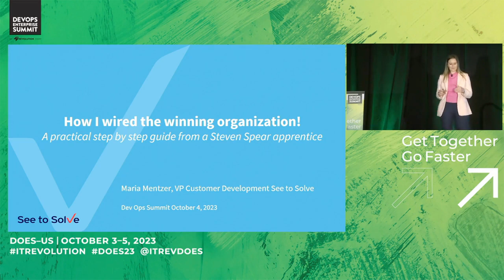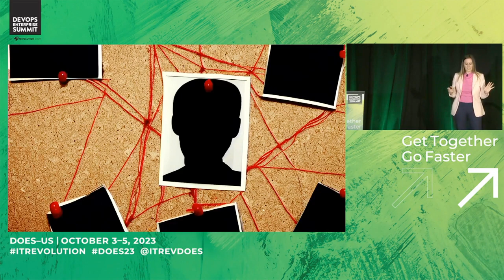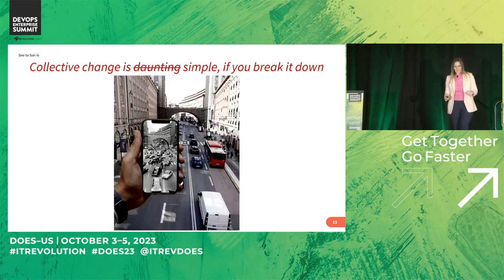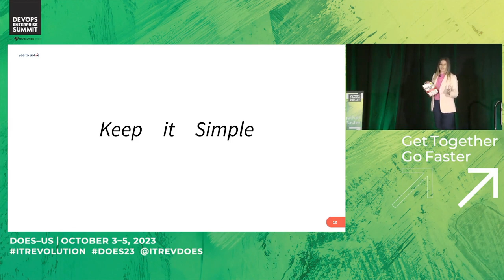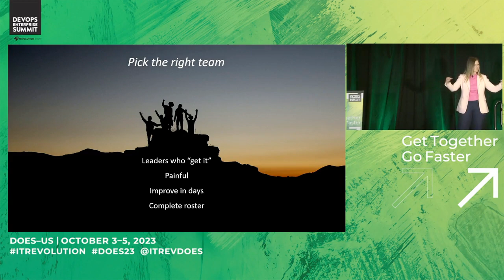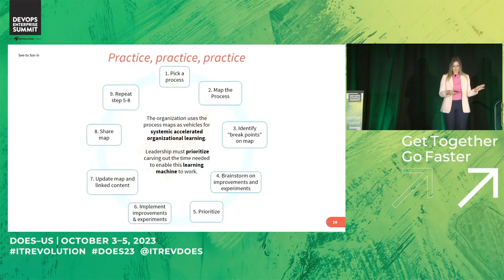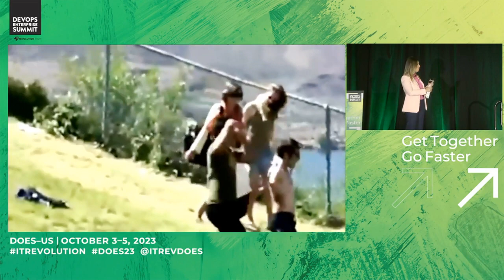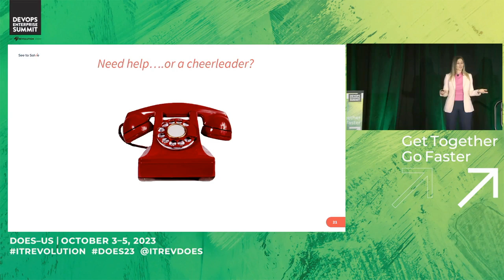How I Wired the Winning Organization!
In this presentation from DevOps Enterprise Summit Las Vegas 2023, Maria Mentzer (Vice President Customer Development, See to Solve) discusses how she took concepts from The High Velocity Edge (by Steven J. Spear) and Wiring the Winning Organization (by Gene Kim and Steven J. Spear) to create success in her own organization.